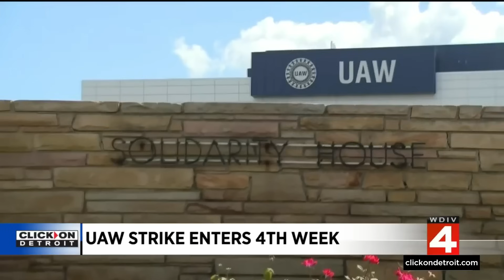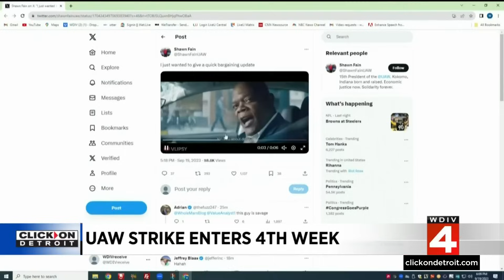UAW latest: New Ford offer, more layoffs, GM secures $6B credit line amid strike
Talks between the United Auto Workers and Detroit’s Big Three automakers have been chugging along slowly, even amid the union’s third week striking against the companies.